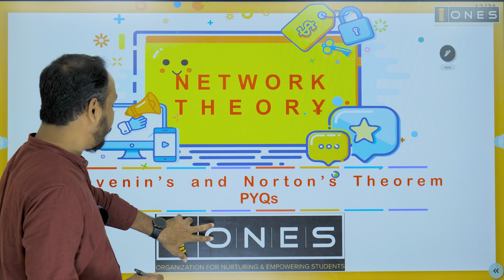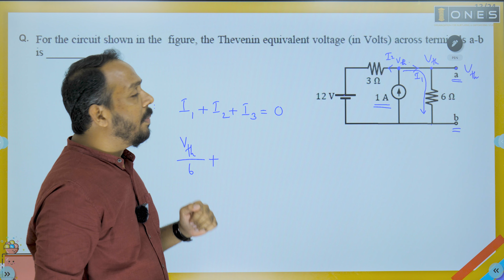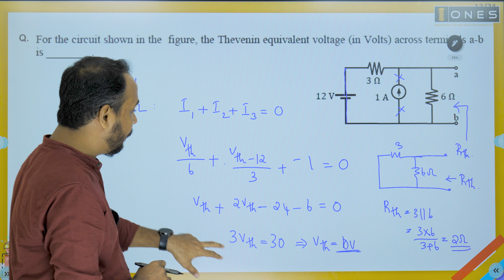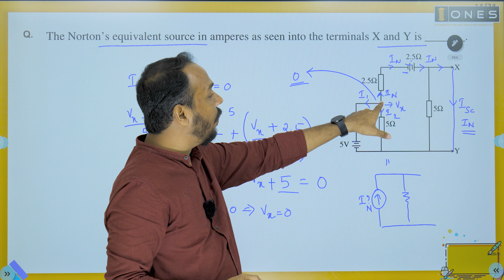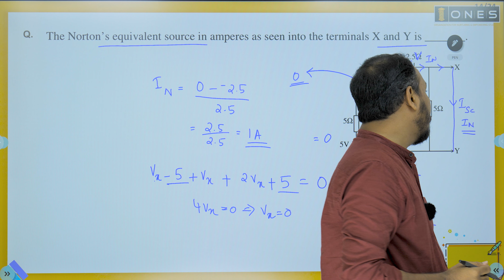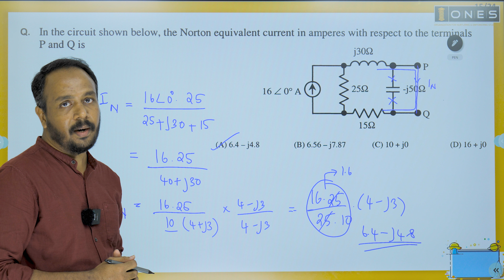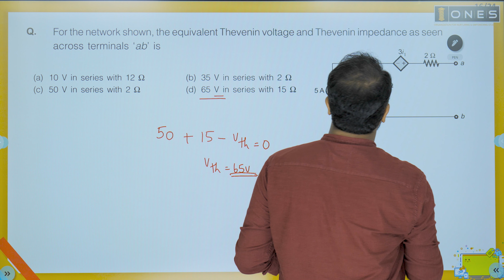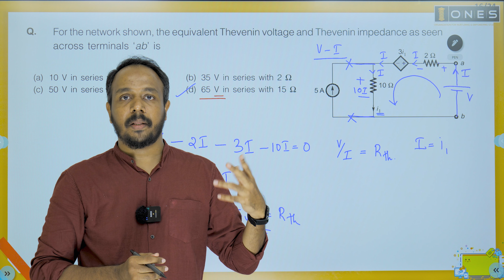GATE | NETWORK THEORY - DEMO CLASS | THEVENIN'S & NORTON'S THEOREM - PYQ | ONES